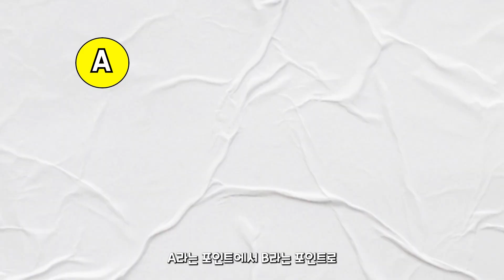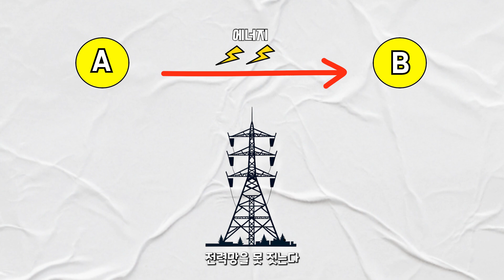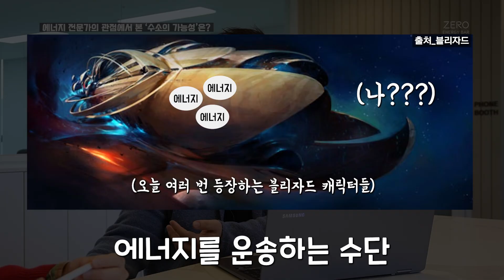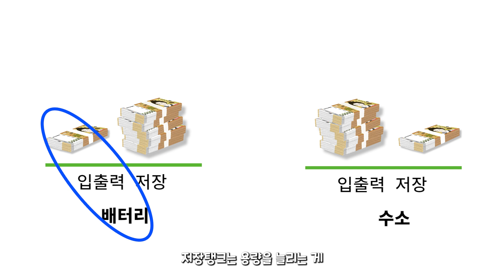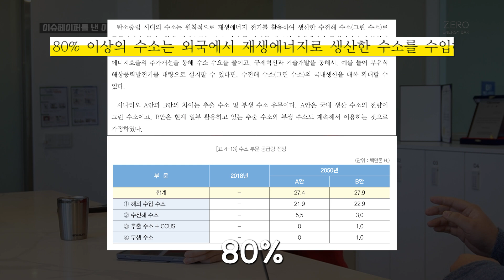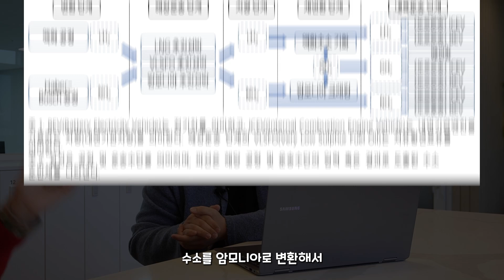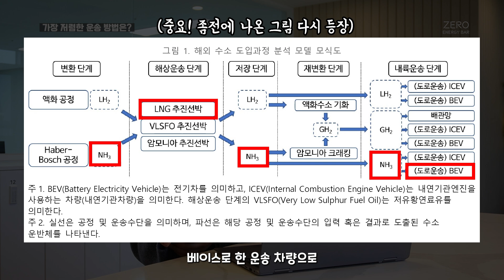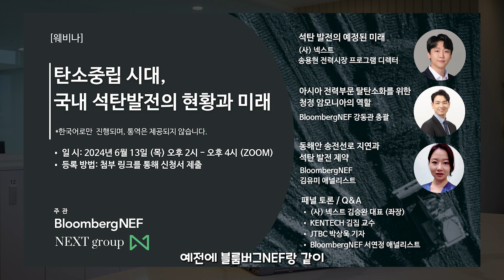수소는 에너지 캐리어? (feat.블리자드)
*출연: 김승완 / 사단법인 넥스트 대표

00:00  하이라이트
00:23  오프닝
01:27  전력시스템 전문가, 왜 수소 연구를 했나
03:14  에너지 전문가의 관점에서 본 ‘수소의 가능성’은?
07:16  이슈페이퍼를 낸 이유, 그리고 왜 해외 그린수소인가?
10:05  해외 생산 수소의 운송 방법은?
12:17  가장 저렴한 운송 방법은?
15:31  수소의 가격 경쟁력은?
17:26  쿠키영상

[이슈페이퍼] 해외 도입 그린수소의 가치사슬 단계별 비용 분석